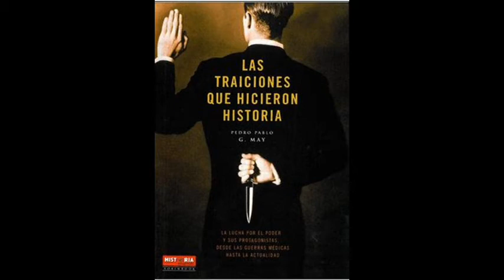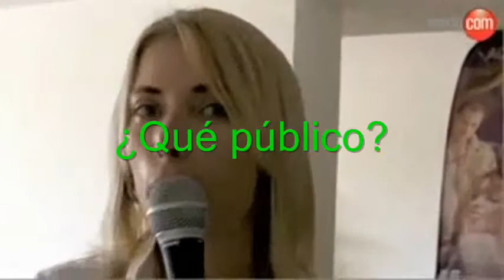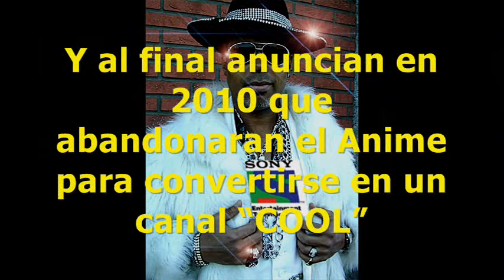La historia de traición más grande del mundo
Este es un pequeño mensajito para ANIMAX  con mucho cariño. "FOC IU Animax"